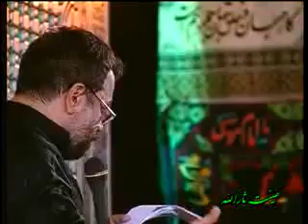شاه شمشادقدان می آید - حاج محمود كريمي - محرم 93 (2014 / 1436)